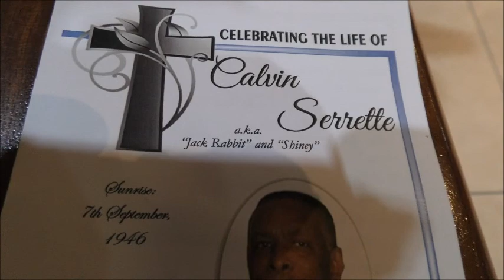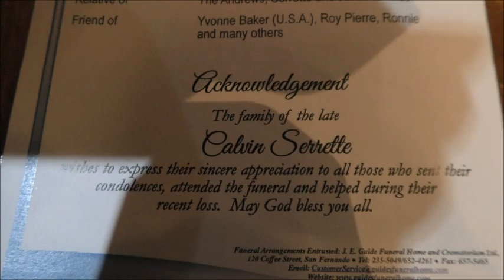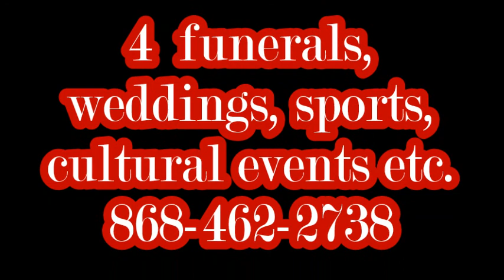Funeral Celebrating the Life of Calvin Serrette 15,02,2018